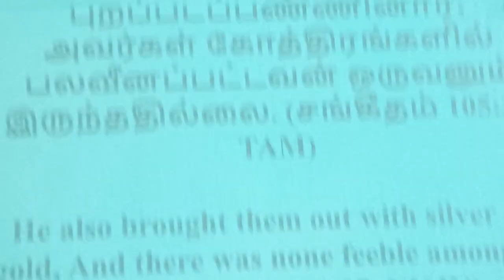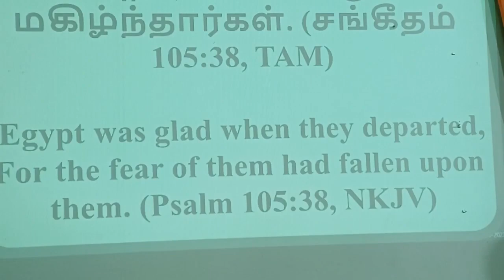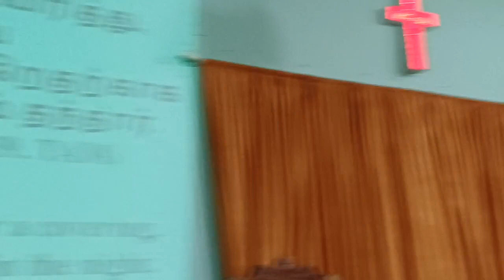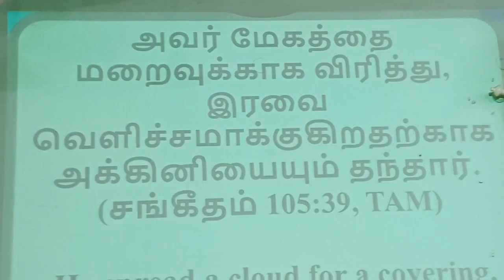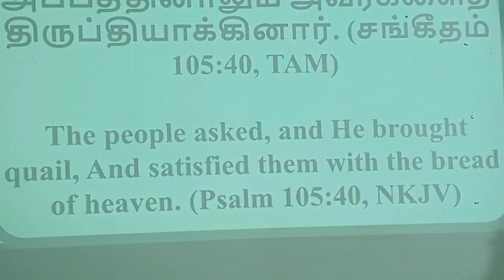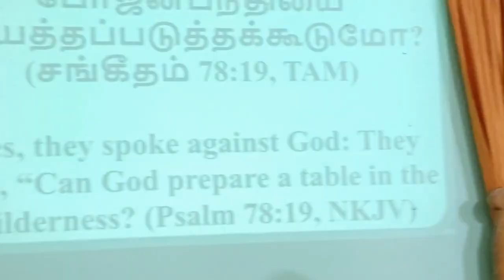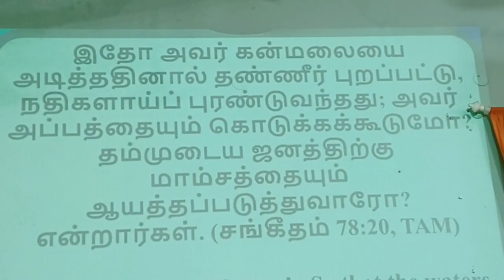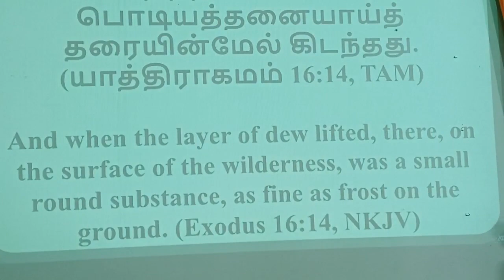Redemption brings you heavenly supplies | Rev K Babu Richard | KGF Faith Assembly | 1st Oct | Sermon